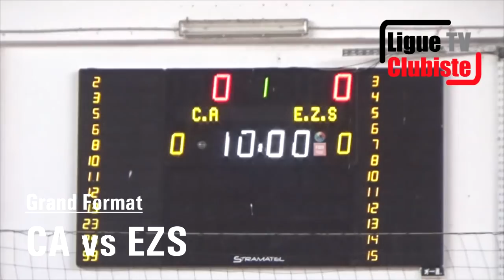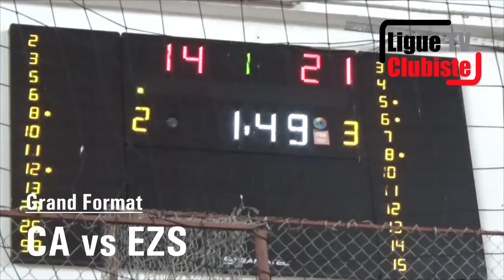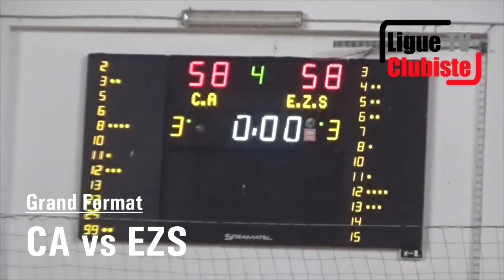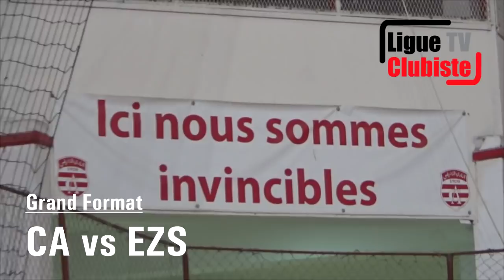Basket - Grand Format : CA vs EZS (Play Out 2019)